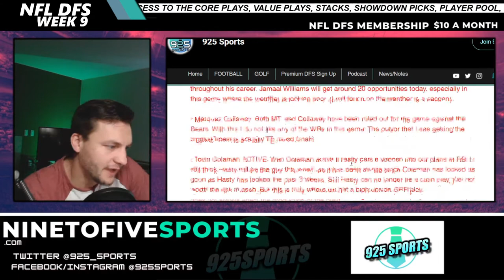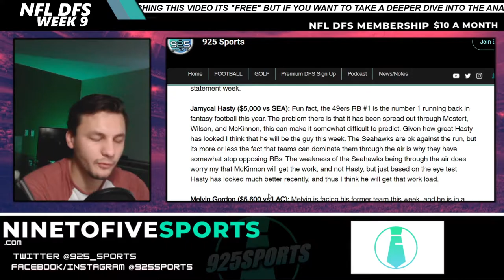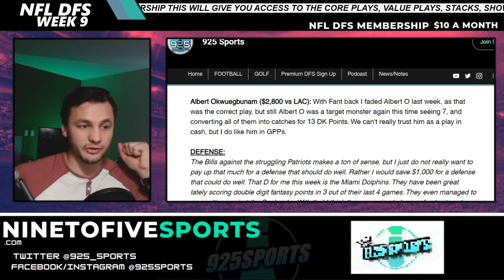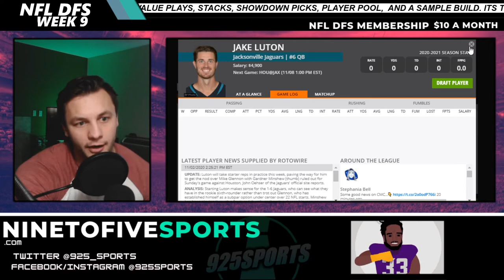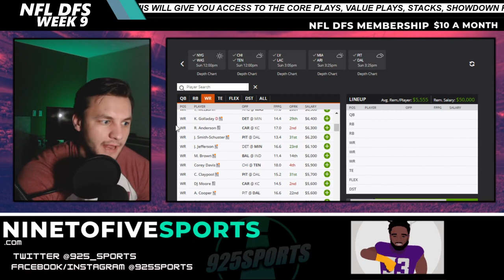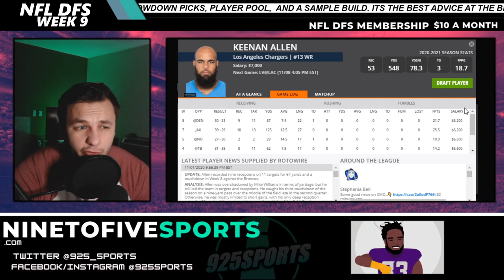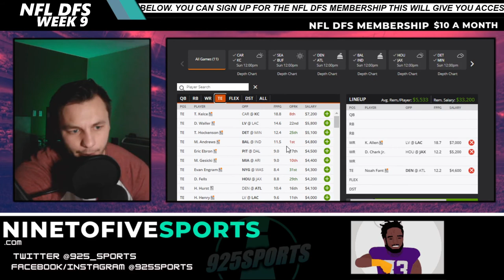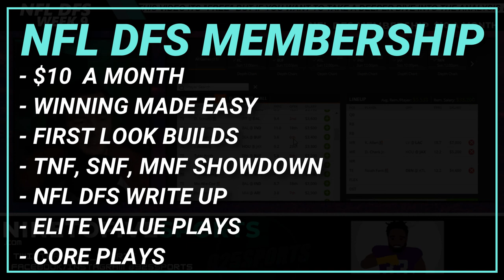NFL DFS: Week 9 Core Plays